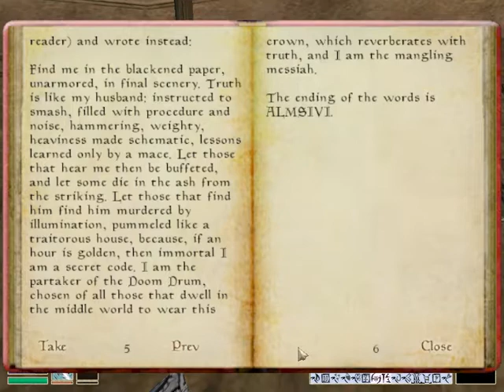LEO reads The Thirty Six Lessons of Vivec Sermon Thirty-One Morrowind